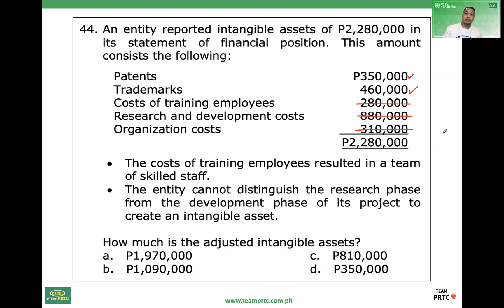FAR Problem of the Day (June 16, 2022) - Intangible Assets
Solution to ‘Problem of the Day’ posted June 7, 2022 on Rey Ocampo (FAR and AUD reviewer, Team PRTC) FB Group